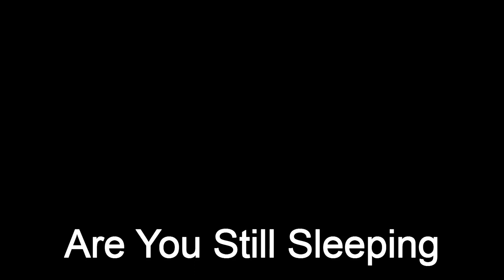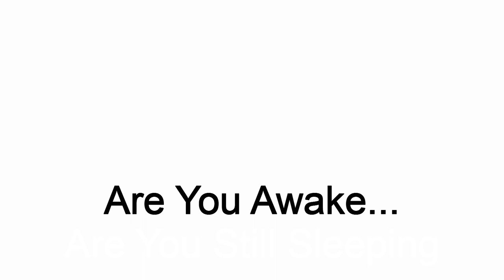Idiocracy Report #03 Insanity of Civilization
The paradoxical nature of institutions our civilizations are built on are fundamentally flawed.  Work, buy, consume, die...that is the main purpose our existence has been reduced to by the PTBs.

In accordance with Title 17 U.S.C. Section 107, the material on this site is distributed without profit to those who have expressed a prior interest in receiving the included information for research and educational purposes.